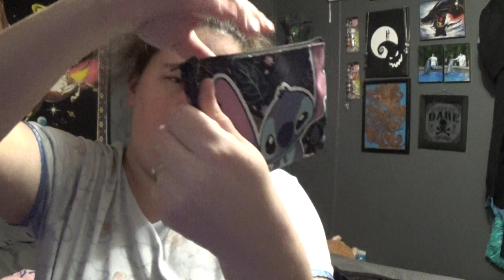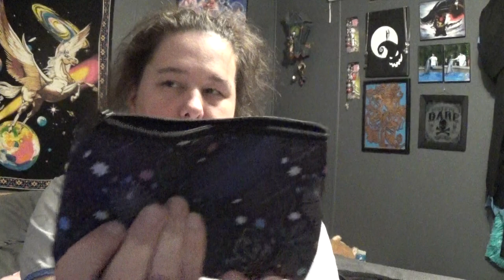ASMR Bag Stretching and Tapping - Stretching Toothless the Dragon